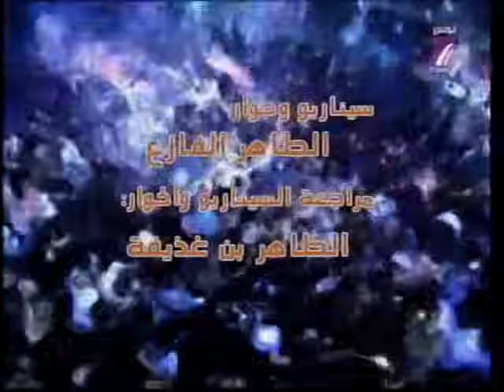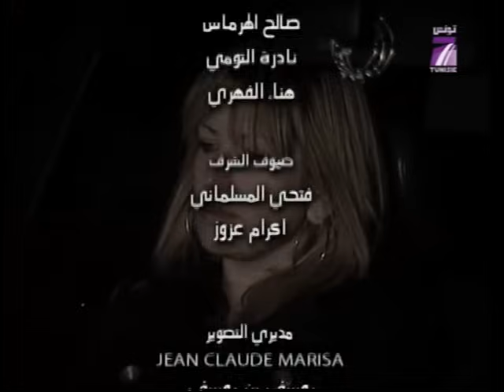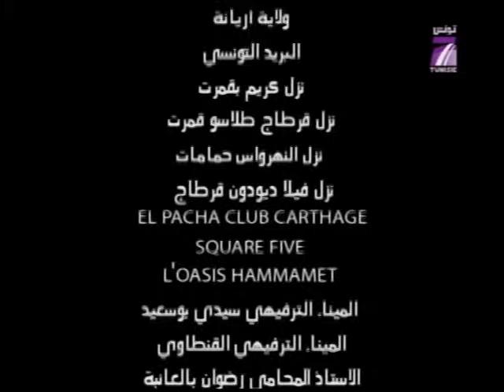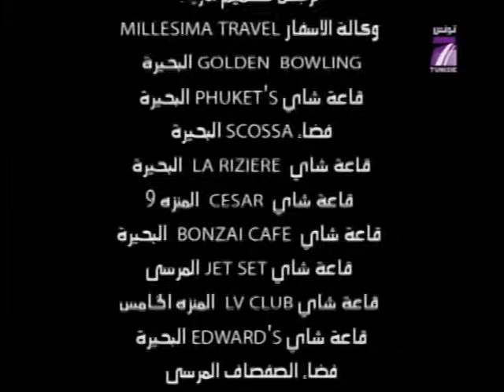مكتوب - الجزء 1 - الحلقة 10